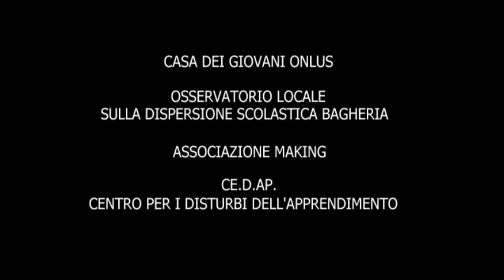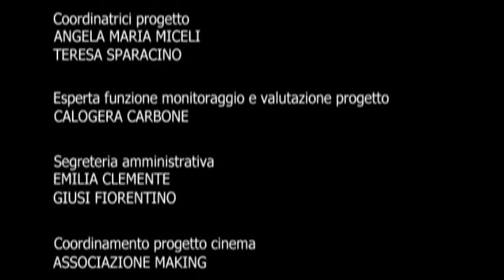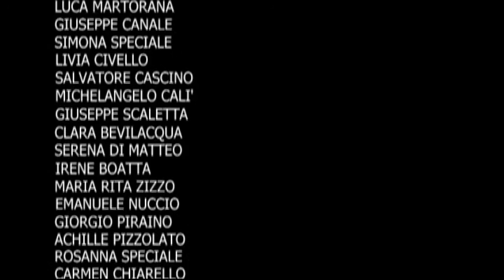La formica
La formica, un piccolo insetto capace di tutto, regia Marco Lanzafame
La gita di istruzione porta un allegro gruppo di studenti, con a capo un'ansiosa maestra, in visita ad uno scienziato. Ma tutto si trasforma in un incubo per i bambini e ancor più per lo scienziato.